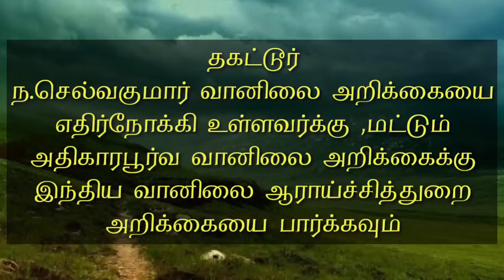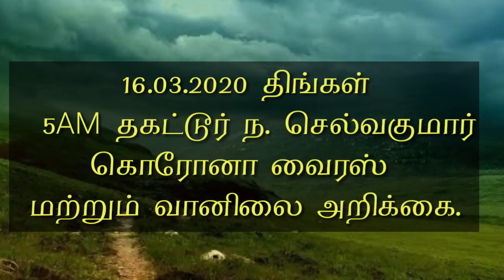Weather report and corona virus 2020 march 16 Selvakumar weather report